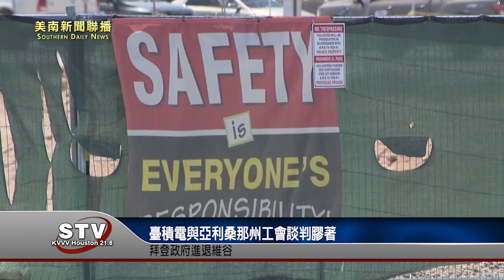美國總統拜登在政治風險高的罷工現場做出表態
政府進退維谷：一邊是拜登經濟願景核心所在的企業，另一邊是他承諾將會收穫美國製造業復興果實的工人。